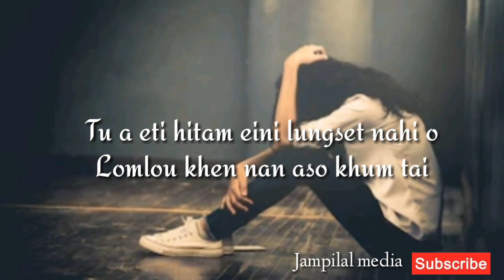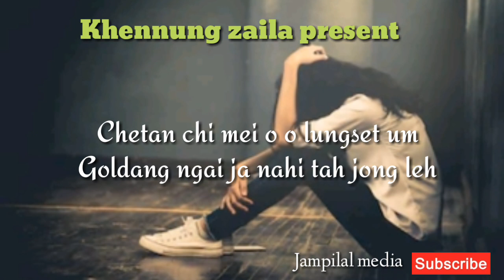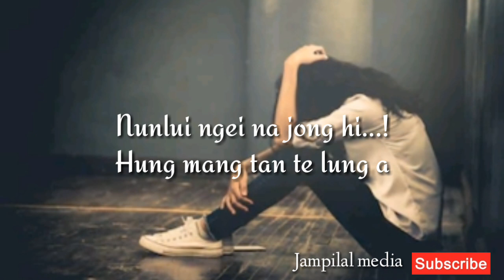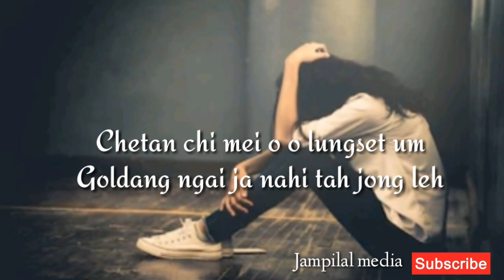Lomlou Khen na || Tracie Nengboi Baite || Kuki Latest Song || Official music